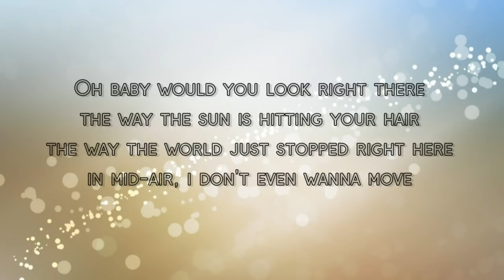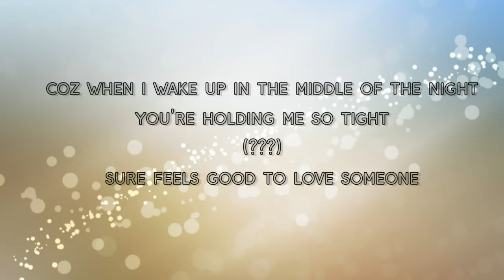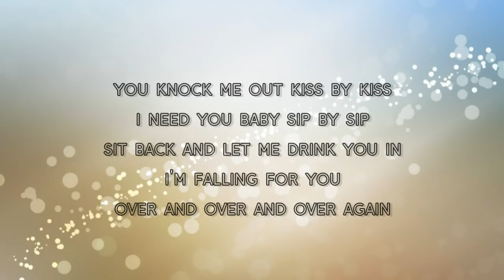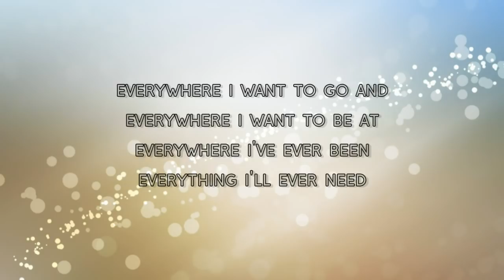Brett Eldredge - Love Someone Lyrics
Lyrics for ''Love Someone'' by Brett Eldredge!